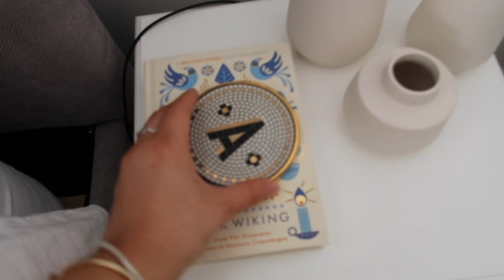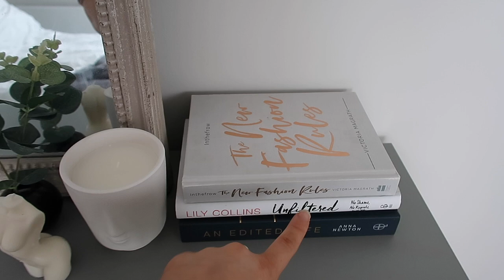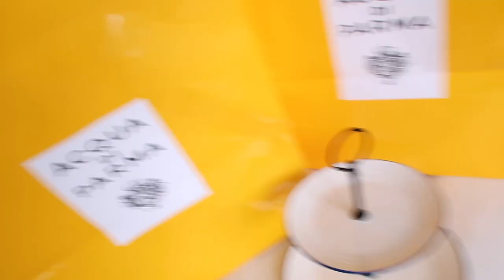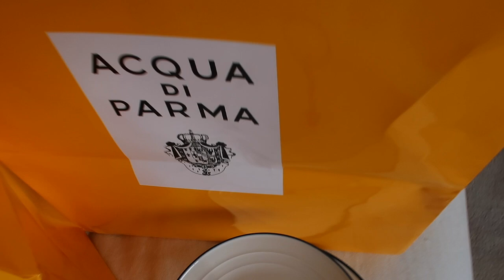HOME TOUR - OUR NEW BEDROOM AND H&M HOME HAUL | PetiteElliee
HOME TOUR - A TOUR OF OUR NEW BEDROOM AND A H&M HOME HAUL

Products Featured:

Coffee cups

Bootie Vase

White Company Dried Flowers

Shell Vase

Face Candle

Candle Pot

Silk Pillowcases

Made Vases

Initial Coasters

Stackers Jewellery Boxes

Bodace Candle

Chest of Drawers - Dunelm
Mirror - Homesense

Aqua Di Parma Fragrance^

Varley Bra^

Varley Leggings^

What I’m Wearing:
Similar Trousers

Jewellery:
Gold Bangle
Silver Bangle
Chain Bracelet
Knot Bracelet
Birthstone Ring
Halo Ring